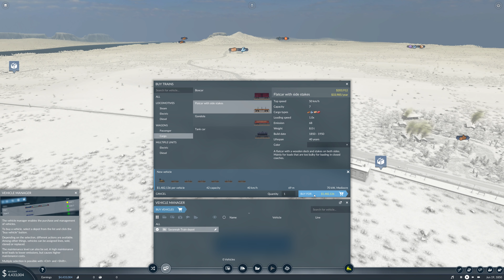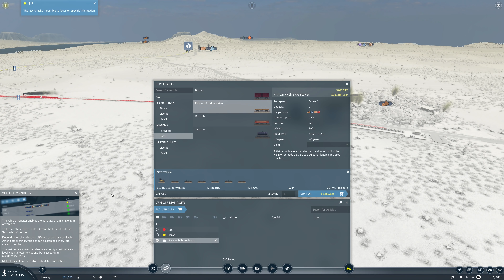Getting Started | Let's Play Transport Fever 2 [4k60fps]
Transport Fever 2 puts you in the drivers seat of the transport industry... starting way back in 1850!